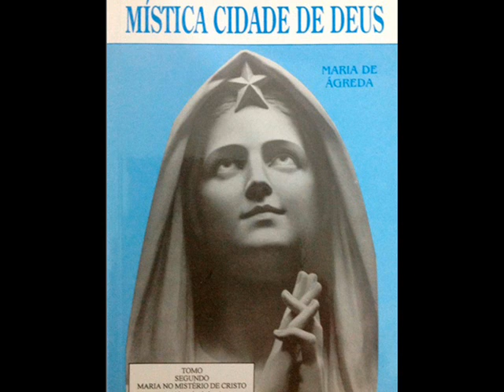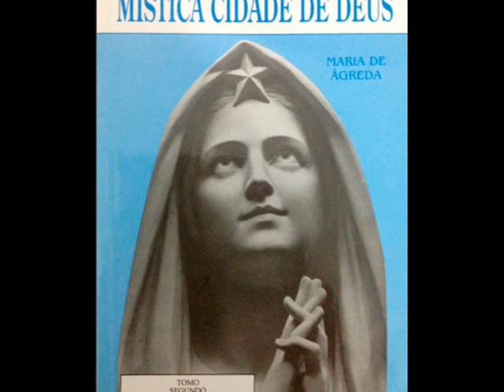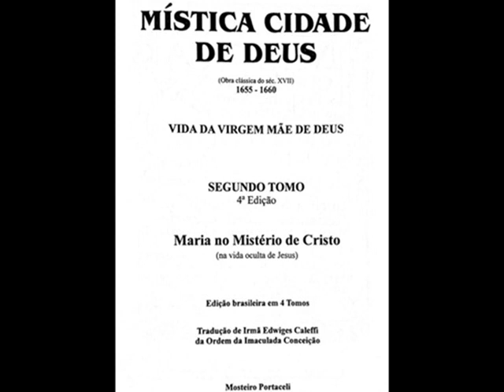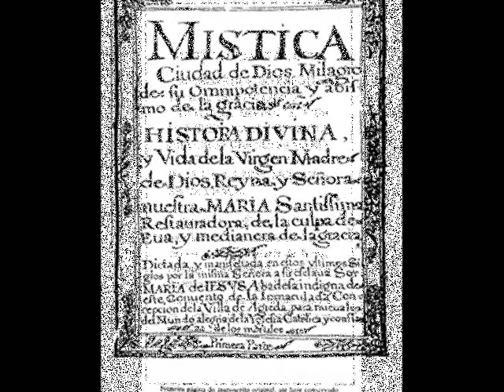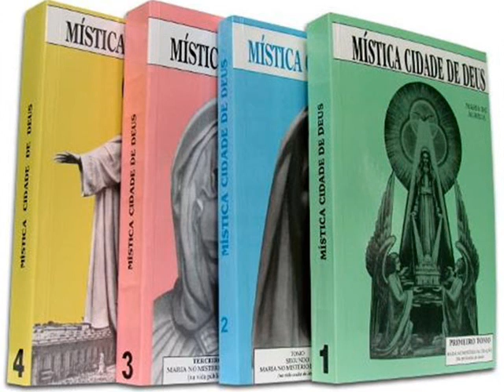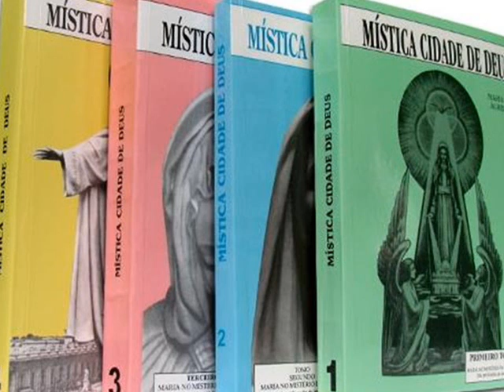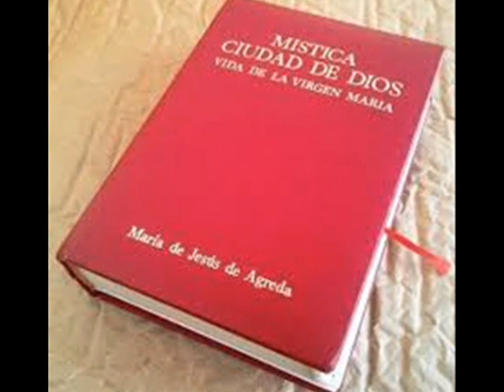Mistica Cidade de Deus Introdução Tomo II Sta Ma Agreda